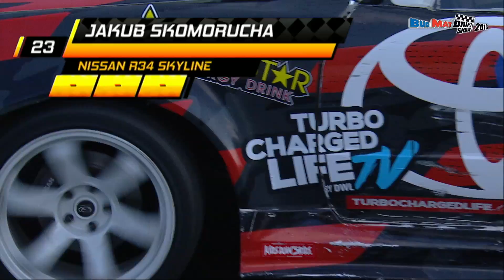Budmat Drift Show 2013 - Kwalifikacje - część 2/3